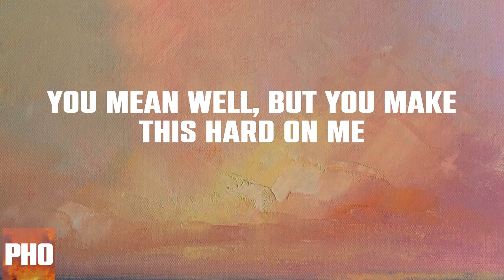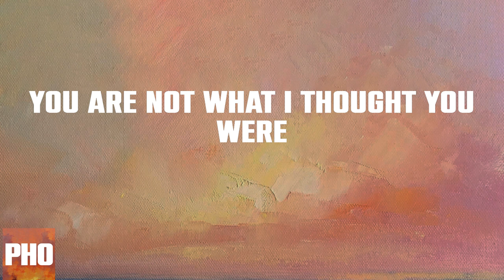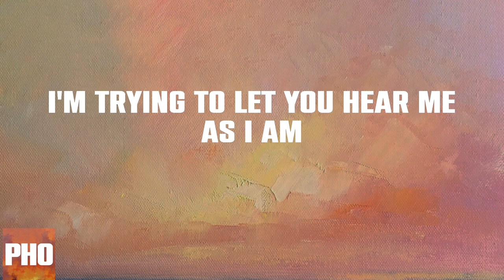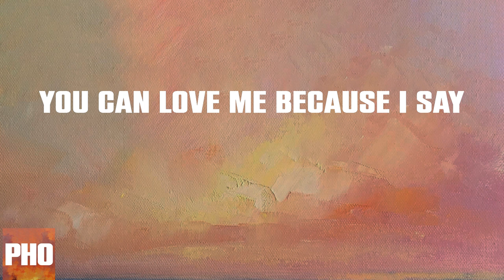Love Song (Lyrics)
Sara Bareilles - Love Song Lyric Video

Lyrics:
Head underwater
And they tell me
To breathe easy for a while
Breathing gets harder, even I know that
Made room for me It's too soon to see
If I'm happy in your hands
I'm unusually hard to hold on to
Blank stares at blank pages
No easy way to say this
You mean well, but you make this hard on me
I'm not gonna write you a love song
'Cause you asked for it
'Cause you need one, you see
'Cause you tell me it's
Make or breaking this
If you're on your way
I'm not gonna write you to stay
If all you have is leavin'
I'ma need a better reason
To write you a love song
Today, today, yeah
I learned the hard way
That they all say
Things you want to hear
My heavy heart sinks deep down under
You and your twisted words
Your help just hurts
You are not what I thought you were
Hello to high and dry
Convince me to please you
Make me think that I need this too
I'm trying to let you hear me as I am
I'm not gonna write you alove song
Today
Promise me you'll leave the light on
To help me see
With daylight, my guide, gone
'Cause I believe there's a way
You can love me because I say
'Cause you need one,
You see
Is that why you wanted a love song?
Or you're on your way
If your heart is nowhere in it
I don't want it for a minute
Babe, I'll walk the seven seas when I believe that
There's a reason to write you a love song
Today, today